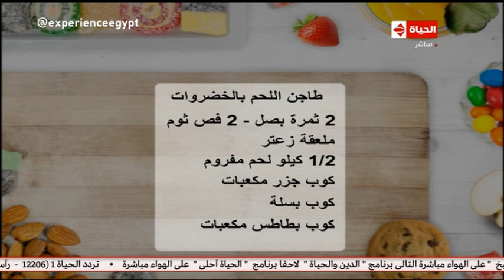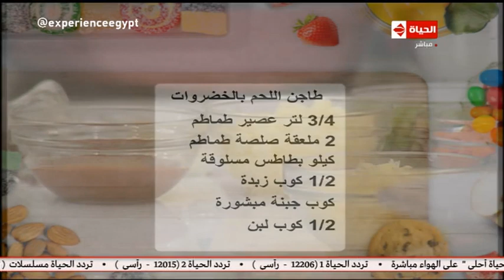المطبخ مع الشيف يسري خميس | طريقة عمل طاجن اللحم بالخضروات 24-6-2018